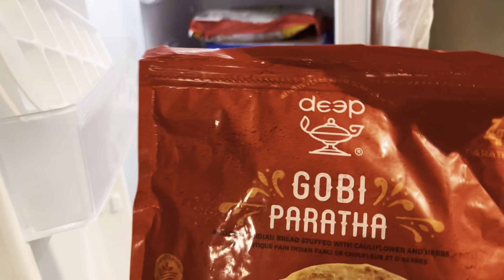STUDENT LIFE IS HARD IN AUSTRALIA? JOB / STUDY / KHANA SAB KHUD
SHARING MY DAY IN ONE VIDEO WITH YOU GUYS

INTERNATIONAL STUDENT IN AUSTRALIA FROM PAKISTAN
SHARING MY DAILY LIFE WITH YOU GUYS

VLOGING CAMERA:
13 PRO MAX

VIDEO EDITOR:
CAPCUT